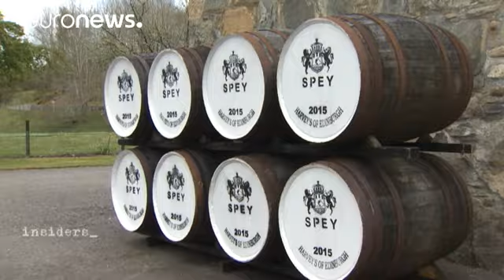Шотландия предупредила Лондон, что не хочет разрыва с ЕС